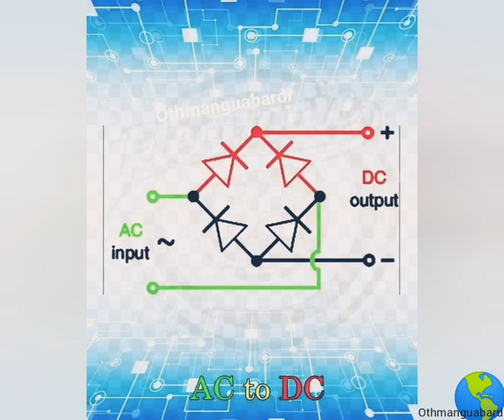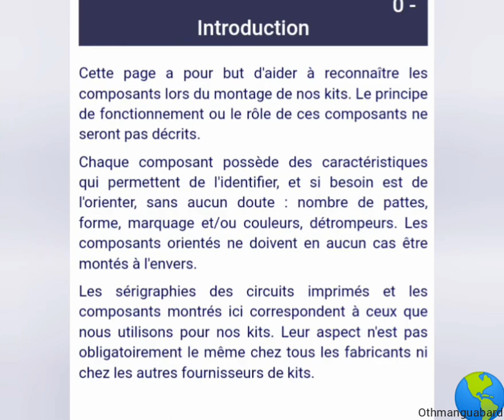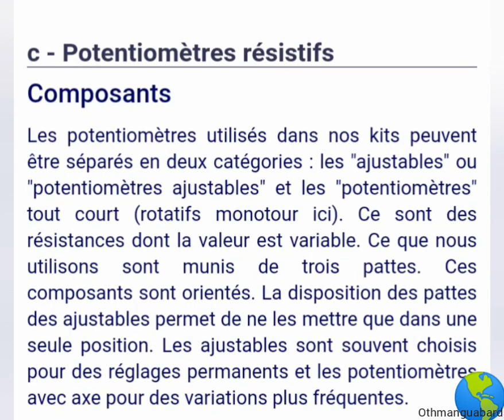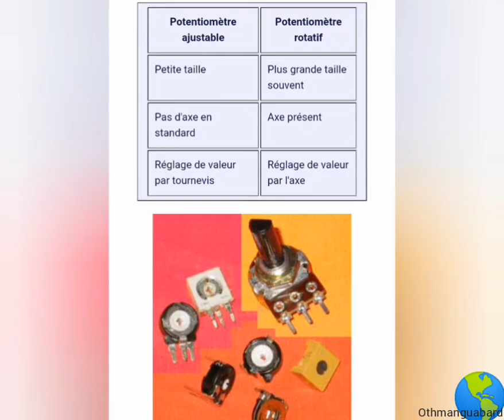composants_électroniques_Condensateurs _Résistances_resistors_ Diodes et LED#TEMI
Nomenclature et description
des composants électroniques

 Résistances

Résistances ordinaires

Reseaux de résistances

Potentiomètres résistifs

Condensateurs

Condensateurs non orientés

Condensateurs orientés

 Diodes et LEDS

Généralités sur les diodes

Diodes de redressement

Diodes de roue libre

Diodes de signal

LED